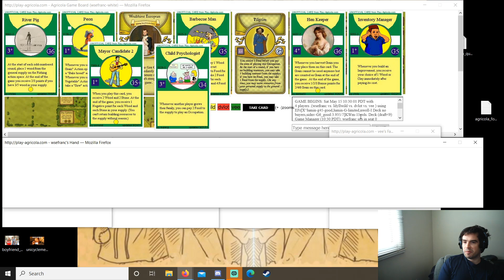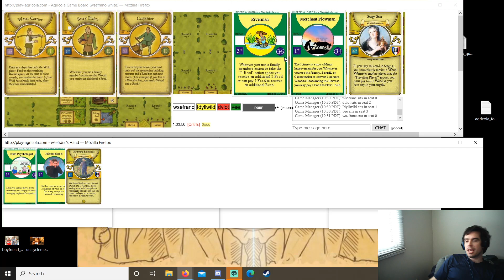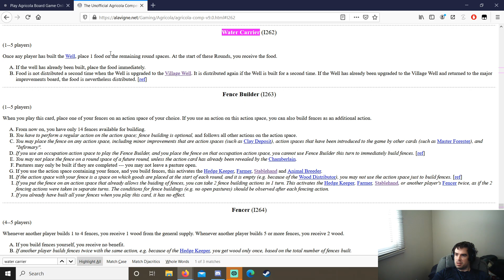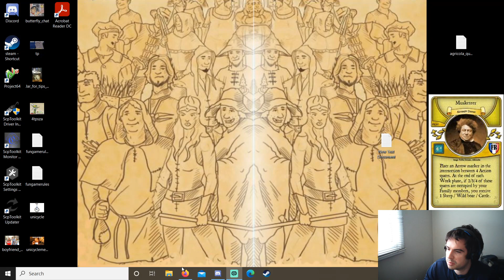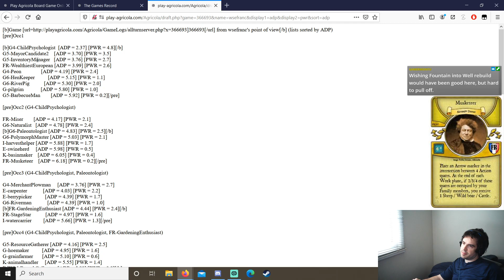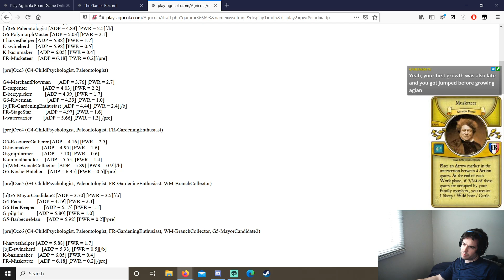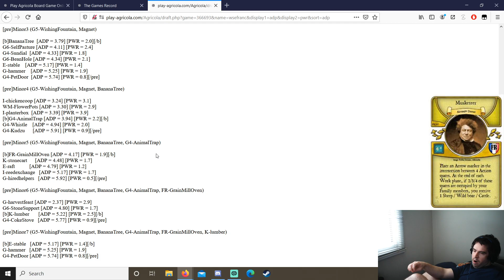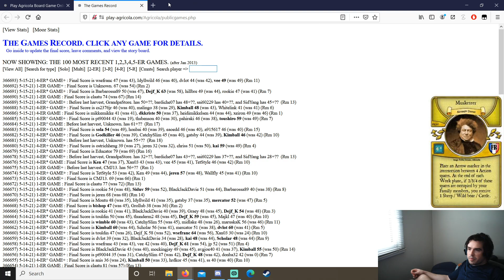Titles Are Hard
EGIKWmFrG456 4er with Idyllwild, dvlot, and vee